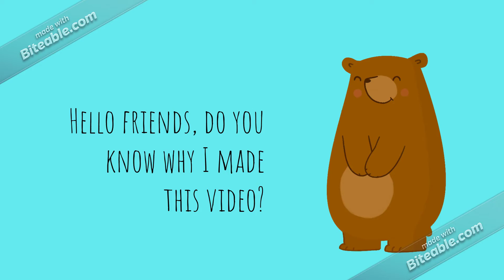Experiment competition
Steps:
1. Video your experiment
2. Upload it
3. Name your video
4. Put in the description
DONE

the competition starts February 4th and ends on February 15th